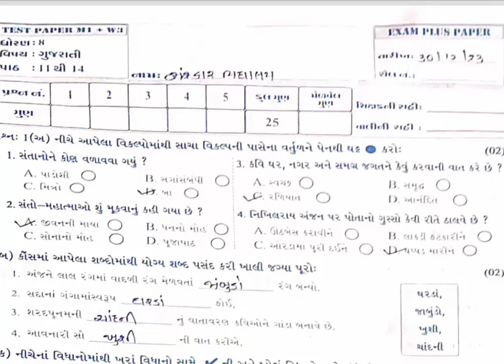STD 8 Gujarati pepar solution 30 12 23